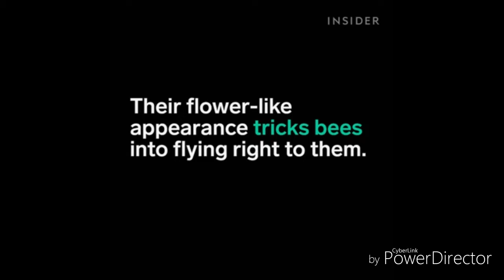ORCHID MANTIS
Look it is one of Allah's creature from 18000 creatures how he made a small insects that looks like flowers it is not harmful it's honey bees house flies and small insects .
Thanks for watching our video like my video share with your friends to know about this creature and comment to me in the comment box to know me how your feelings after seeing this video and subscribe my channel